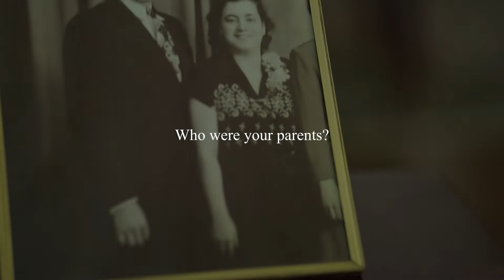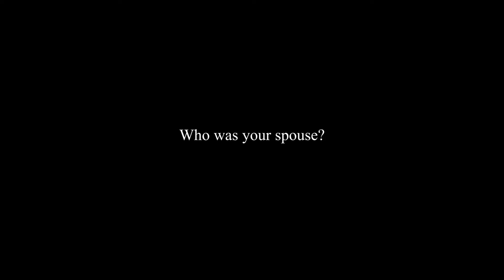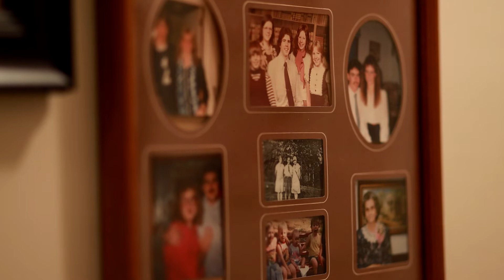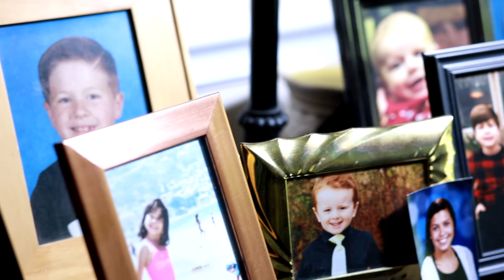Reminiscences of Betty R. Alexander